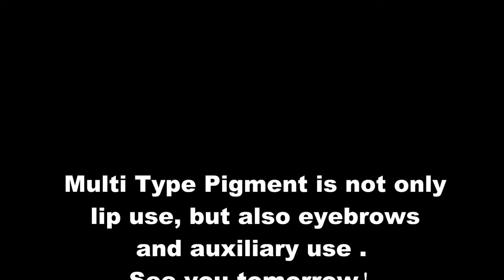Dr Drawing Liquid Type Pigment Lip Use